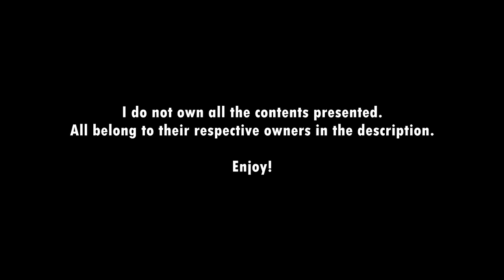NEWBORN WONDER | Toilet-Bound Hanako-kun 地縛少年花子くん Ep11 - REACTION MASHUP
He is now wonder! It pains to Kou though. :(

Credits to these YT reactors!!
TOP:   Queendija - Memory NK - Ryu Ryu
BOT:   Cloudy Crow - Jennrea - Musings of MavRi